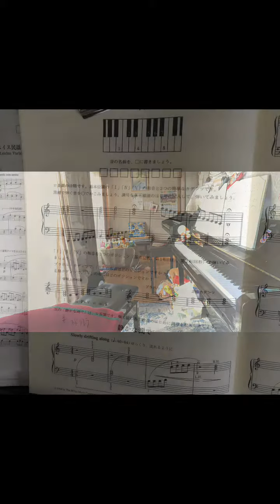静かな湖 ギロック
調号の多い曲もゆったりとイメージして弾いてみる(^^♪